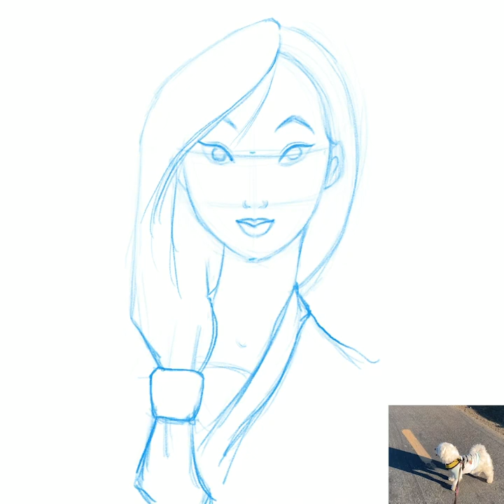Mulan - Speed sketching / painting in Procreate (Disney Animation Studio)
Sketching then painting of Mulan, disney classic.

See how to draw classic Mulan with color using Disney Animation Studio techniques.

About Art With Pups:

We are painting (Procreate Ultimate Paintings) with our puppies and doggies.

Disney:
* Tutorials on how to draw Disney Princesses, Disney characters
* See how I draw Disney Princesses, Disney characters
* Learn how to draw Disney Princesses, Disney characters by watching me draw

Manga and Anime:
* Tutorials on how to draw Manga and Anime characters
* See how I draw Manga and Anime characters
* Learn how to draw Manga and Anime characters by watching me draw

Procreate:
* Disney Animation Studio tutorials on Procreate
* Disney Animation Studio how to draw on Procreate
* Manga and Anime tutorials on Procreate
* Manga and Anime tutorials how to draw on Procreate
* Procreate mesmerizing art time lapse
* Procreate mesmerizing pattern inking time lapse